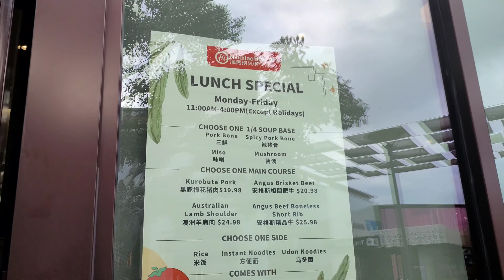Great Friday night dinner at Haidilao hotpot!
Address:
4545 La Jolla Village Dr Ste F9